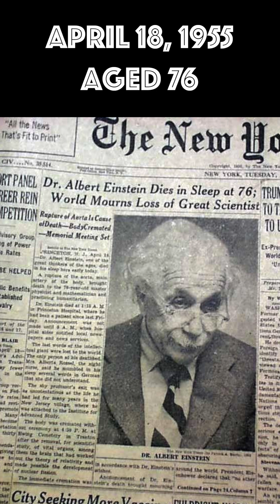Where is Albert Einstein's Brain?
Be better informed.
Be smarter in 60 seconds.
Transcript:
 Albert Einstein wanted to be cremated as he did not want people to worship his bones.
On the day Einstein died, in 1955, Thomas Harvey, a pathologist at New Jersey’s Princeton Hospital, conducted the autopsy.
During the autopsy, Harvey removed the scientist’s brain.
While the rest of Einstein’s body was cremated, Thomas Harvey, decided to keep the brain for himself in a jar.
Over the next four decades, everyone forgot about it, though Steven Levy from New Jersey Monthly tracked it down to Wichita, Kansas in 1978 where Thomas Harvey now lived.

Harvey occasionally sent sections of the brain to other scientists to study.
It was only in 1998, that Thomas Harvey handed over 170 chunks of brain (out of the 240 chunks)  to University Medical Center of Princeton.
 Another 46 hair-thin slices of Einstein's brain tissue are on display at the Mütter Museum of Medical History in Philadelphia.
Many of the other pieces are still missing.

Credits:

By Ferdinand Schmutzer/ Adam Cuerden [dead link], archived copy (image), Public Domain,